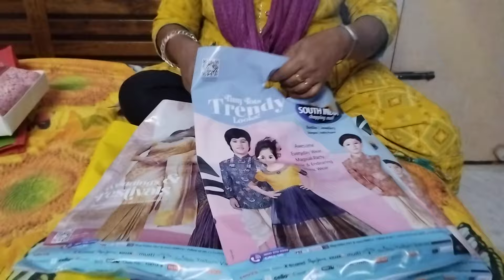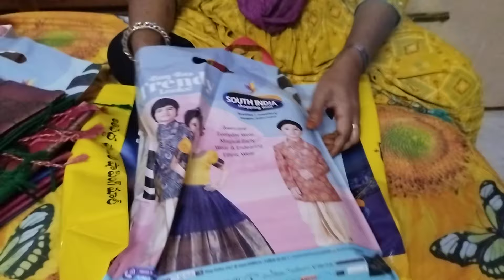chandanaa brothers 🛍️.. South India shopping mall 🛍️ shopping